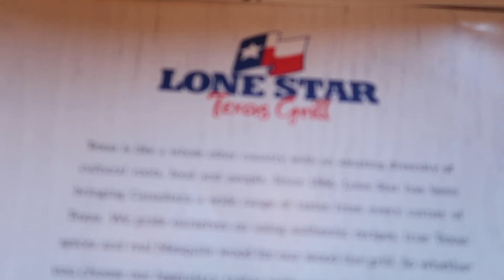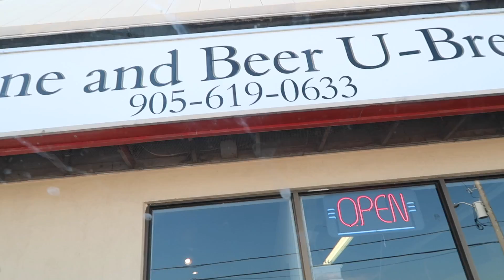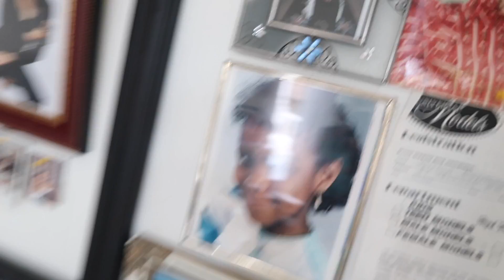190: GARAGE PARTY!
I’m no longer active on this channel!

Toni Daley
910 Dundas St W.
Whitby, Ontario L1P1P7
CANADA